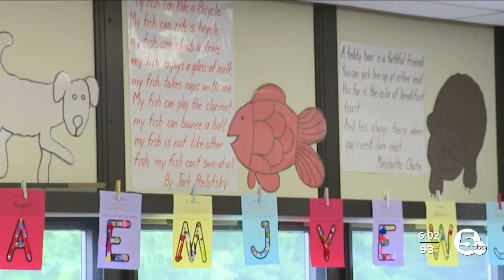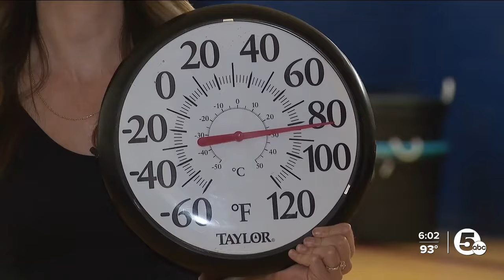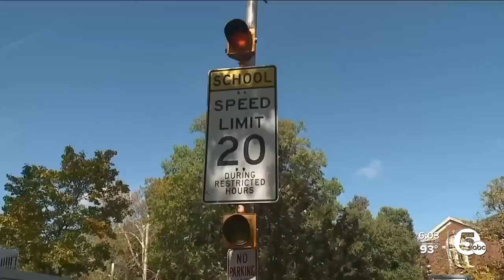Heat forces closure of some Northeast Ohio schools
Some districts said the conditions were too dangerous for staff and students inside buildings without air conditioning.